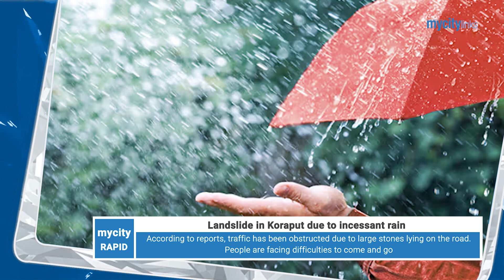Onion Price Brings Tears to Consumers’ Eyes in Odisha | News Highlights | My City Links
👉Landslide in Koraput due to incessant rain
👉Depression in Bay of Bengal to cause rain in Odisha till Sep 28
👉Onion prices rise in Odisha leads to consumer distress
👉Ground penetrating radar survey begins around Konark Sun temple
👉Farmers demand action from Odisha CM in Bank fraud case

My City Rapid brings you the top news highlights of the day. Watch to stay updated with the latest happenings.

* ANTI-PIRACY WARNING *
This content is Copyright to My City Links. Legal action will be taken against those who violate the copyright of the following material presented!

It has always been our earnest interest to showcase Odisha and its talents in a unique way. We are also happy to launch our new web video channel Mo TV, which will grow as a youth connect entertainment platform.

Kindly watch our videos and give your important feedback and comments.